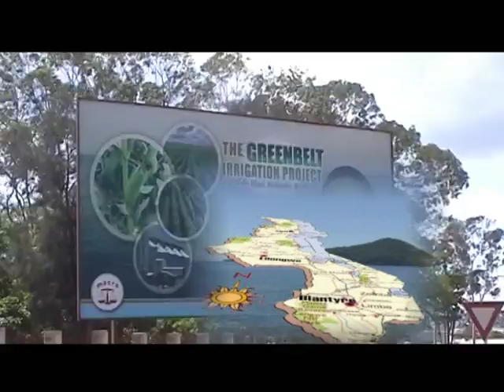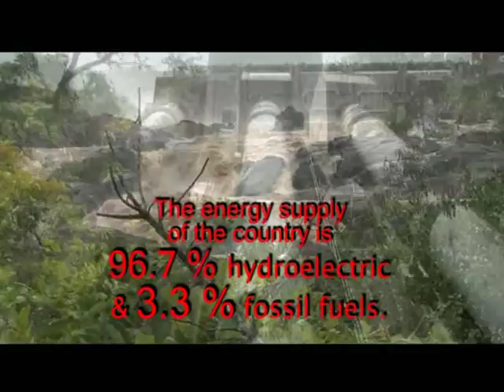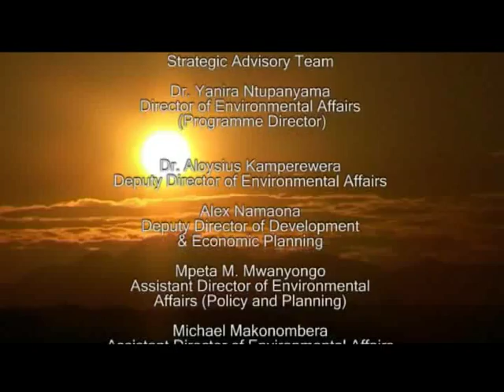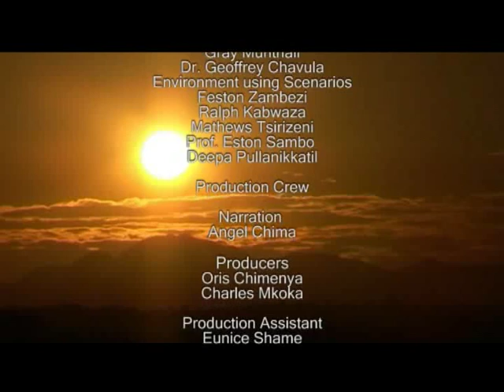Chapter 9: Water resources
In this serie, the Malawi State of Environment and outlook Report takes a look at the current state of water resources in Malawi. Opportunity provided by water resources, threat to water resources and keys strategies to improve the country's water resources.